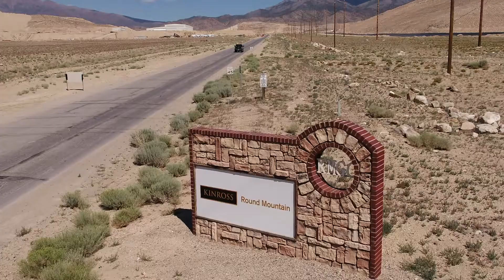Kinross Round Mountain Careers: Christian Gonzales – Sample Technician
As part of our Careers Highlights section, meet Christian Gonzales, a Sample Technician from Round Mountain.
Christian is from Las Vegas and has loved his transition living in a small community. Since joining the Round Mountain team, Christian has pushed himself to achieve his full potential through growth opportunities provided by Kinross.